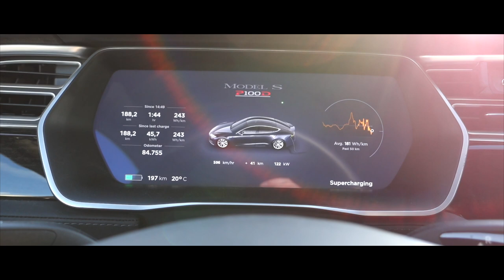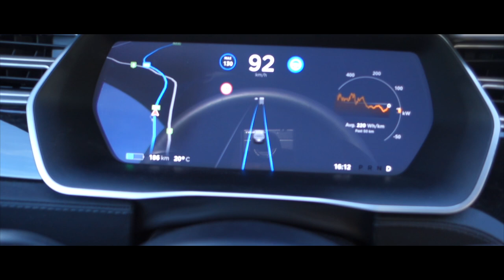Dajka Gábor nem a pszichológusához indult, de megtalálta a lelki békéjét a Lopakodó Fenevadban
Beszélgettünk a marketingről, kommentekről, ügyfelekről és arról, hogy Gábornak hogyan esett a Fókuszcsoport kritikája.